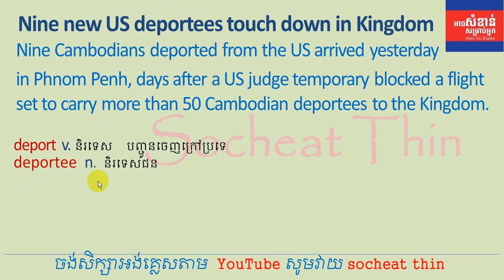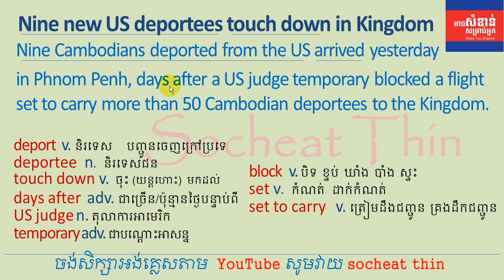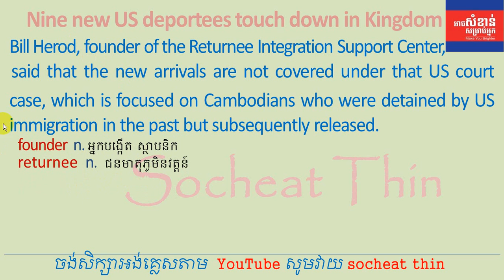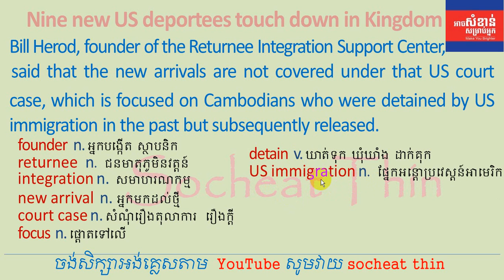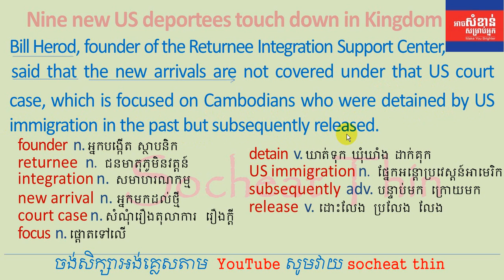Lesson 218 - Study English Khmer | Learn to Translate Newspaper 67 រៀនបកប្រែកាសែត និយាយខ្មែរ